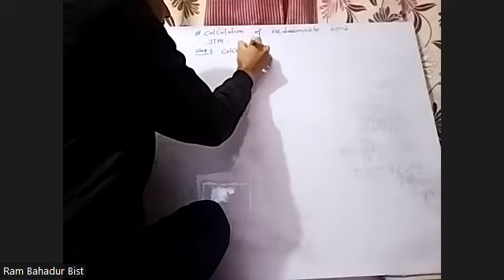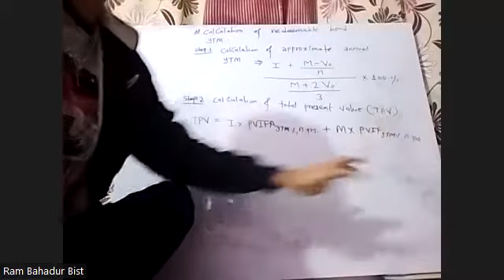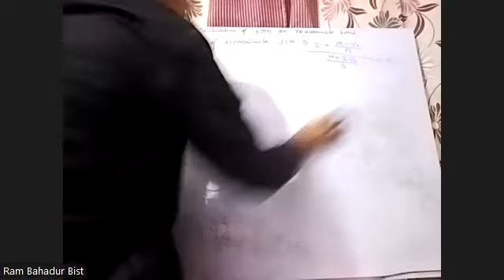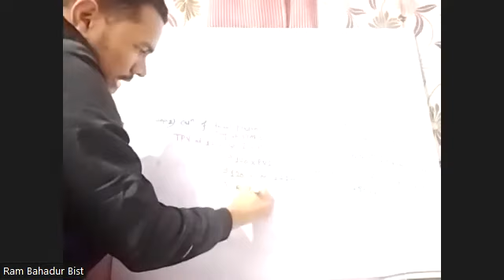BBS 4th years Investment Bond valuation and Duration Days 4th class BY RBB Sir YTM calculation part